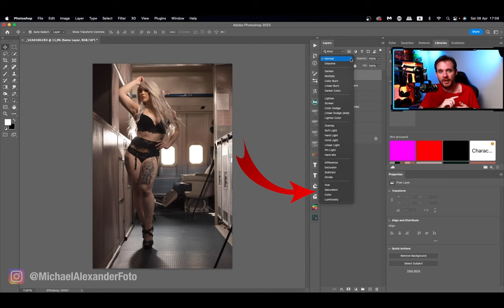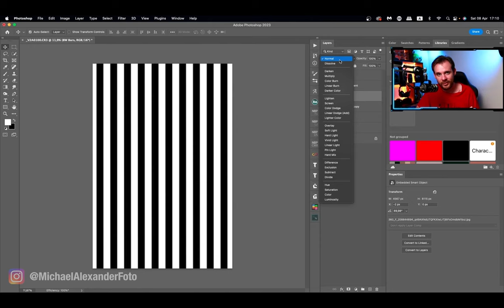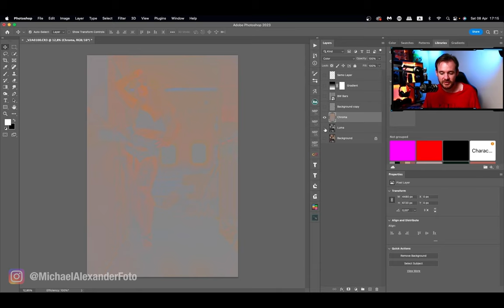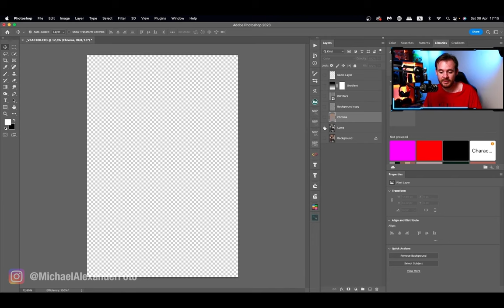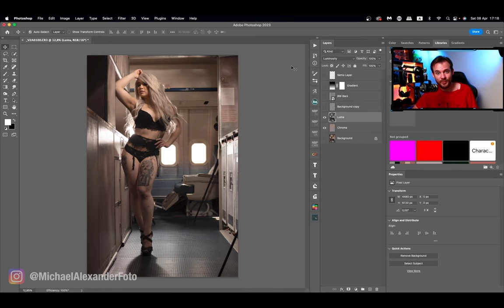WTF are Blend Modes in Photoshop again? | Michael Alexander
Have you glossed over explanation of blend modes because you felt it was all, "too technical"? Let Michael Alexander give you a 5 min rundown on the basic things you should know, in case you've not understood before. Watch to see.

Join NBP Retouch Tools & Tutorials Channel Membership to get access to exclusive tutorials and upcoming perks:

Also join us for free on Facebook in the NBP Retouch Reserve!  Post your images, ask questions, and learn more about all things retouching with Nino Batista and everyone in the Group